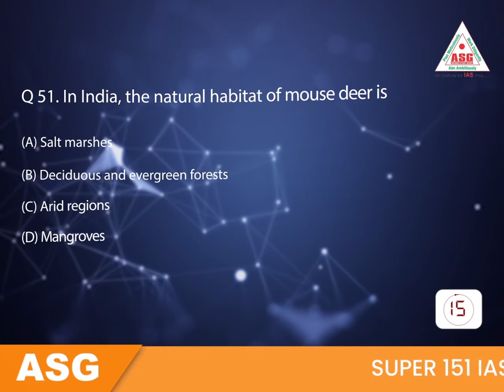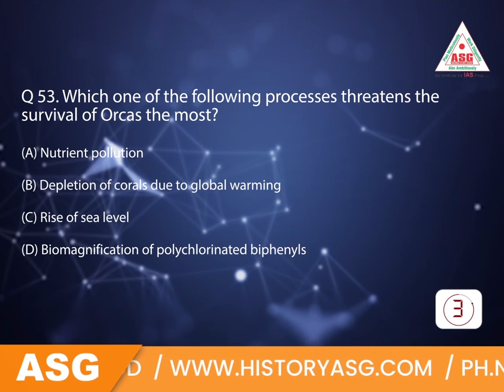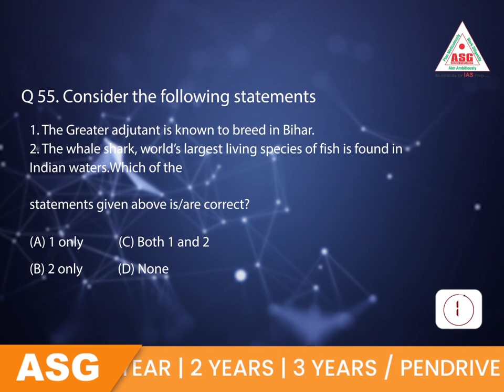QUALITY TEST (ETF) SERIES (FOR PT) EVERYDAY PRACTICE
Experience a state-of-the-art innovative success-focused guidance for UPSC IAS Examination
For UPSC IAS exam aspirants targeting top-notch scoring and high ranks, the ASG IAS Institute extensive courses and study material resources are a must-have. The Director R. Bhushan Sir with his extensive expertise of having been a top-accoladed faculty since 2001 ensures that students are offered a system of complete support and mentorship till selection along with an all-round as well as in-depth 24*7 online / on-call support.
The top-notch features on offer from ASG IAS Institute and R. Bhushan Sir are -
R. Bhushan Sir has guided Since 2001
R. Bhushan Sir offers a wide plethora of online as well as offline study preparation strategies.
Students can avail an in-depth History Optional subject guidance with best practice of previous year papers.
There is a dedicated course for History and Culture that can be availed in the form of classroom course, live classes program as well as a Modular Pen Drive Course for History and Culture.
The Super 151 Course from ASG IAS Institute as well as a state-of-the-art Success Foundation Complete Guidance Course offers all-round latest syllabus based preparation for IAS Exam.
There is a Quality Test Series that involves students in practice of thousands of sample questions and focuses on answer writing amelioration techniques as well.
ASG IAS Institute has drafted a Pen Drive Foundation Bliss Course as well as elaborate PenDrive and Tablet based courses for complete syllabus and individual subject choices.

There is also an option for direct contact with Director ASG IAS Institute R. Bhushan Sir.